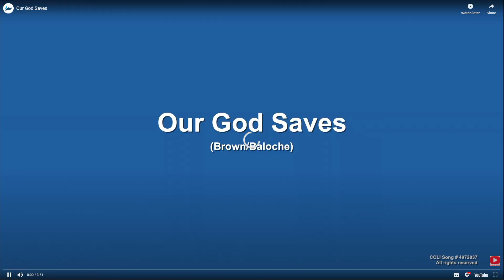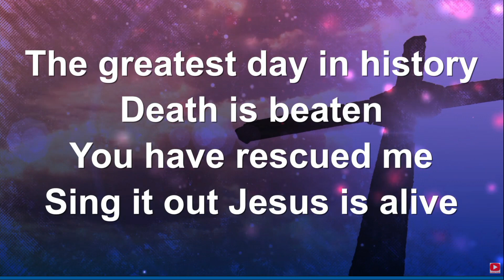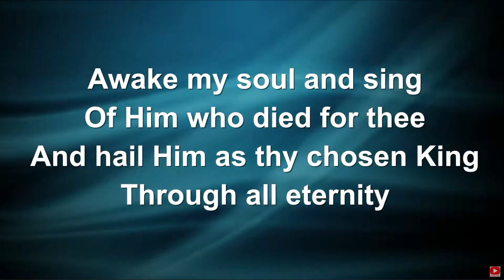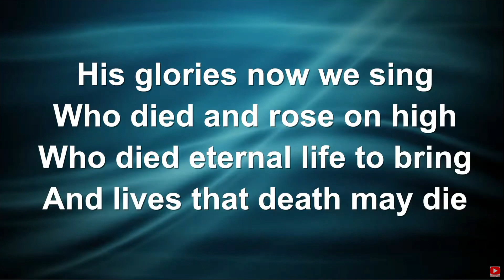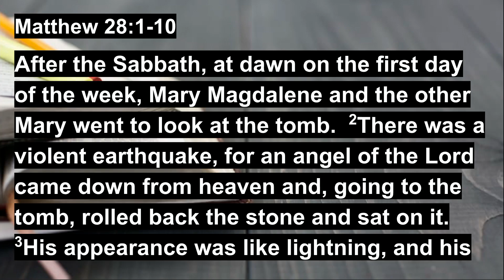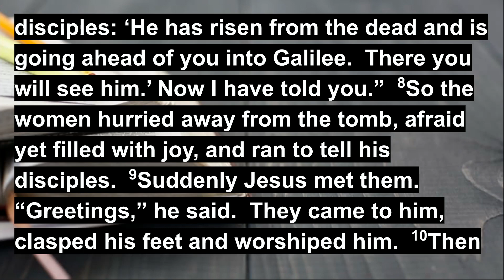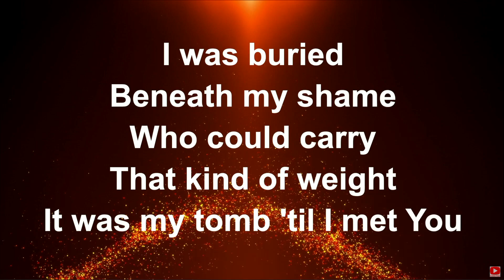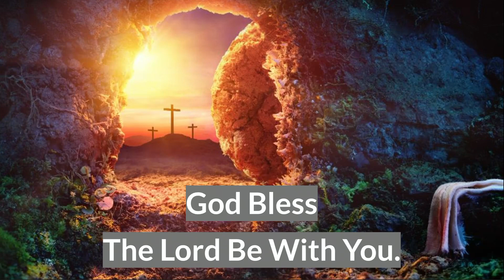DWC Worship Service - April 9, 2023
Sermon Title - Easter Sunday - The Resurrection - The Ultimate Victory Over Death